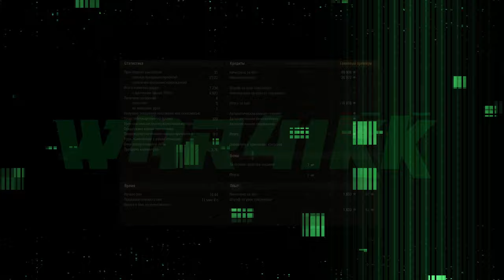РОЗЫГРЫШ ДВУХ Škoda T 56 ПРОСТЫЕ УСЛОВИЯ ❖ МИР ТАНКОВ